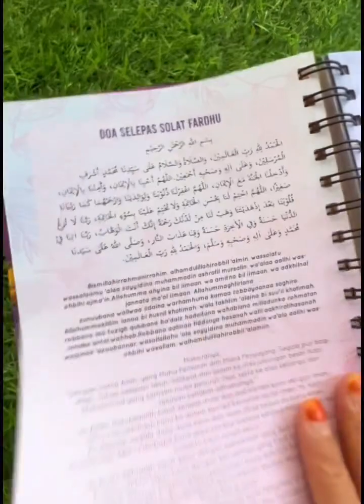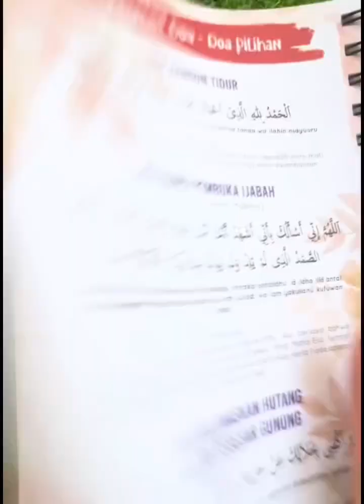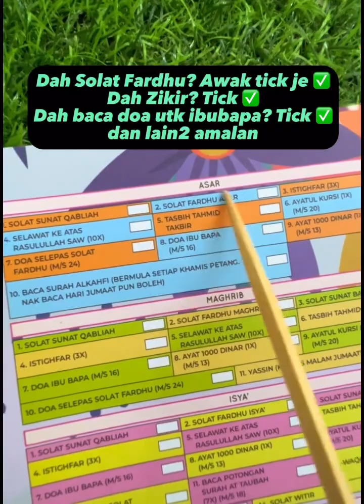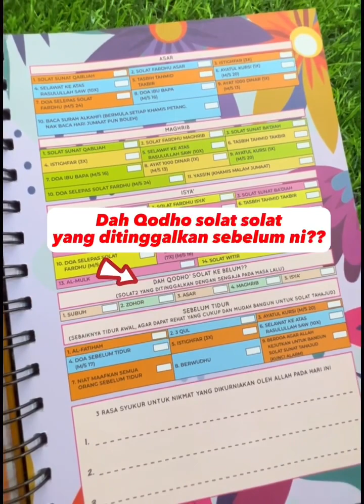Adakah kita termasuk dalam golongan yang rugi? - Almarhum Sheikh Ali Jaber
𝗝𝗔𝗡𝗚𝗔𝗡 𝗦𝗨𝗞𝗔 𝗠𝗘𝗡𝗔𝗡𝗚𝗚𝗨𝗛 𝗨𝗡𝗧𝗨𝗞 𝗠𝗘𝗟𝗔𝗞𝗨𝗞𝗔𝗡 𝗔𝗠𝗔𝗟𝗔𝗡 terutamanya SOLAT

ZIKIR HARIAN mengisi masa sepanjang hari & usaha pertingkat amalan 👇🏻
♦️Zikir Ya Ghaniy Ya Mughniy 100x
♦️Zikir Ya Fattah Ya Razzaq 100x
♦️Selawat 100x
♦️Istighfar 100x
Dan Banyak lagi amalan² tambahan boleh kita lakukan untuk mengisi masa berpandukan
buku 𝐒𝐓𝐀𝐘 𝐈𝐒𝐓𝐈𝐐𝐀𝐌𝐀𝐇 𝐏𝐋𝐀𝐍𝐍𝐄𝐑 𝐈𝐍 𝟗𝟎 𝐃𝐀𝐘𝐒 ni.
𝗤𝘂𝗮𝗹𝗶𝘁𝘆:
🎀 Buku hard cover yg cantik,
🎀 Good quality,
🎀 224 mukasurat,
🎀 Setiap muka surat adalah cetakan berwarna warni
𝗜𝘀𝗶 𝗸𝗮𝗻𝗱𝘂𝗻𝗴𝗮𝗻:
🌈 Ayat-ayat positif
🌈 Senarai Rukun Islam & Rukun Iman
🌈 22 Doa-doa amalan (𝙙𝙖𝙡𝙖𝙢 𝙩𝙪𝙡𝙞𝙨𝙖𝙣 𝙅𝙖𝙬𝙞, 𝙍𝙪𝙢𝙞 & 𝙏𝙚𝙧𝙟𝙚𝙢𝙖𝙝𝙖𝙣)
🌈 Selawat Tafrijiyyah, Sayyidul Istighfar, Ayatul Qursi, Ayat Seribu Dinar (𝙙𝙖𝙡𝙖𝙢 𝙩𝙪𝙡𝙞𝙨𝙖𝙣 𝙅𝙖𝙬𝙞, 𝙍𝙪𝙢𝙞 & 𝙏𝙚𝙧𝙟𝙚𝙢𝙖𝙝𝙖𝙣)
🌈 Niat Solat-solat Sunat (𝙙𝙖𝙡𝙖𝙢 𝙩𝙪𝙡𝙞𝙨𝙖𝙣 𝙅𝙖𝙬𝙞, 𝙍𝙪𝙢𝙞 & 𝙏𝙚𝙧𝙟𝙚𝙢𝙖𝙝𝙖𝙣)
🌈 Doa-doa Selepas Solat Sunat Dhuha, Hajat & Tahajjud (𝙙𝙖𝙡𝙖𝙢 𝙩𝙪𝙡𝙞𝙨𝙖𝙣 𝙅𝙖𝙬𝙞, 𝙍𝙪𝙢𝙞 & 𝙏𝙚𝙧𝙟𝙚𝙢𝙖𝙝𝙖𝙣)
🌈 Potongan ayat Surah Al Ghafir ayat 44 & surah At Taubah ayat 128-129 (𝙙𝙖𝙡𝙖𝙢 𝙩𝙪𝙡𝙞𝙨𝙖𝙣 𝙅𝙖𝙬𝙞, 𝙍𝙪𝙢𝙞 & 𝙏𝙚𝙧𝙟𝙚𝙢𝙖𝙝𝙖𝙣)
🌈 12 Zikir pilihan
🌈 Tips Tahajjud
🌈 Tips Sedekah Subuh
🌈 Tips Wanita Ketika Datang Haid
🌈 Asmaul Husna (𝙙𝙖𝙡𝙖𝙢 𝙩𝙪𝙡𝙞𝙨𝙖𝙣 𝙅𝙖𝙬𝙞, 𝙍𝙪𝙢𝙞 𝙗𝙚𝙧𝙨𝙚𝙧𝙩𝙖 𝙢𝙖𝙠𝙨𝙪𝙙)
🌈 Al-Quran Tracker (𝙨𝙚𝙢𝙖𝙠𝙖𝙣 𝙨𝙪𝙧𝙖𝙝² 𝙮𝙖𝙣𝙜 𝙩𝙚𝙡𝙖𝙝 𝙙𝙞𝙗𝙖𝙘𝙖)
🌈 𝟗𝟎 𝐃𝐀𝐘𝐒 𝐈𝐒𝐓𝐈𝐐𝐀𝐌𝐀𝐇 𝐓𝐑𝐀𝐂𝐊𝐄𝐑
(𝙎𝙚𝙣𝙖𝙧𝙖𝙞 𝙨𝙚𝙢𝙖𝙠 / 𝘾𝙝𝙚𝙘𝙠𝙡𝙞𝙨𝙩 𝙄𝙗𝙖𝙙𝙖𝙝 𝙃𝙖𝙧𝙞𝙖𝙣 𝙎𝙚𝙡𝙖𝙢𝙖 90 𝙝𝙖𝙧𝙞 - Dah solat fardhu ke belum? Ada buat solat sunat Qabliah & Ba’diah tak hari ni? Ada solat Tahajjud tak? Zikir memuji ALLAH ada buat tak untuk hari ini sebagai tanda syukur kerana masih bernafas dgn baik pada hari ini? )

Best kan?
Tick ✔️ je kt setiap kotak yg disediakan.
Mudah untuk kita Istiqamah bila ada buku macam ni , kita boleh check ibadah harian secara consistent ❤️
DAPATKAN BUKU INI DISINI 👇🏻

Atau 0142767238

Terima kasih. Tolong share2 ye 😊